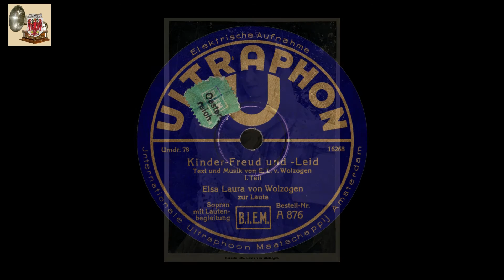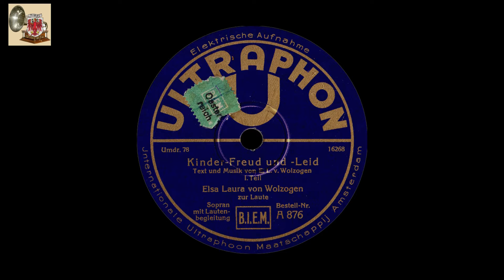Elsa Laura v. Wolzogen - "Kinder-Freud und -Leid" Lieder zur Laute Teil 1+2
Recht rares Tondokument - denke ich - ich habe jedenfalls keine sonstigen Aufnahmen von Baronin  E. L. v. Wolzogen gefunden!? Für Sammler von Lautenmusik sicher interessant!